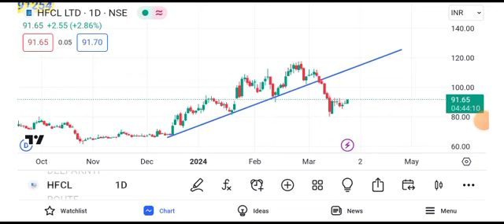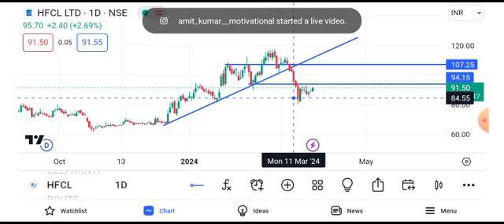hfcl share latest news today